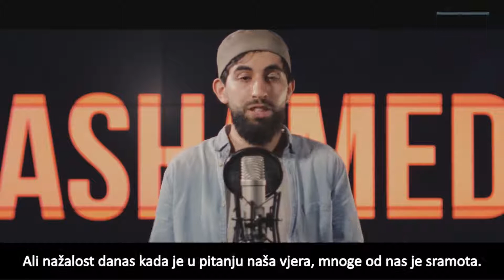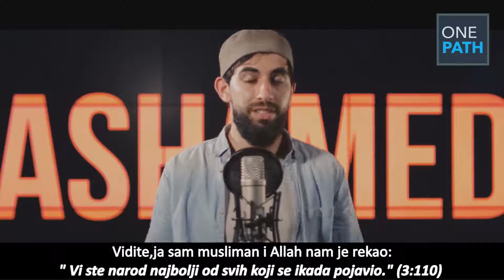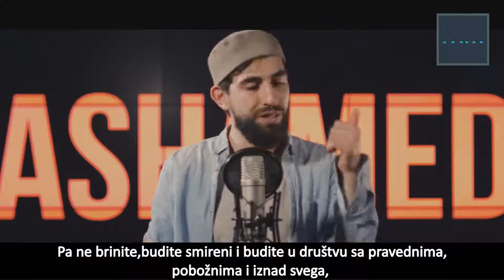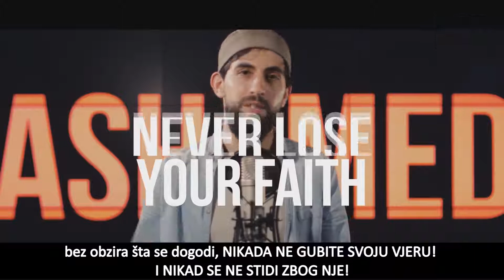Je li te stid što si musliman?